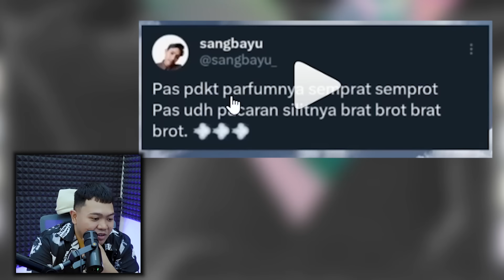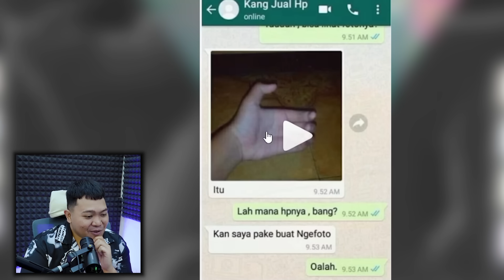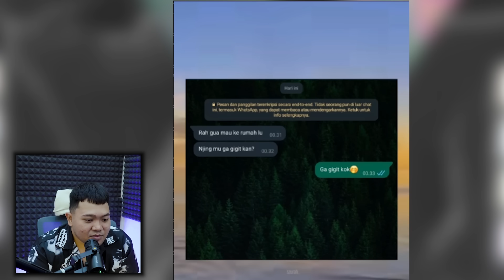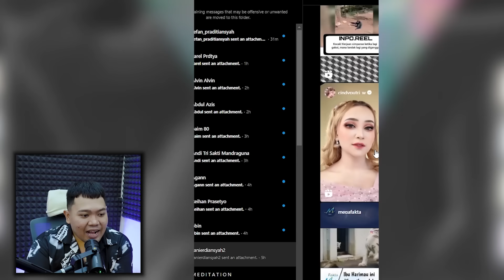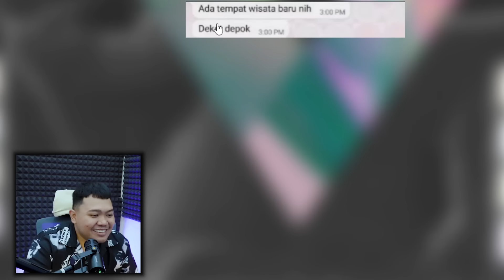MEME EPISODE 76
KIW KIW PRIDE
" HIBURAN UNTUK WIR "